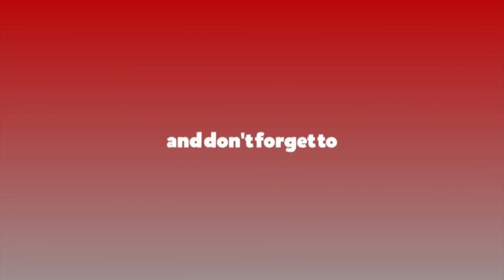माधव नेपाल पक्षको पत्रकार सम्मेलन